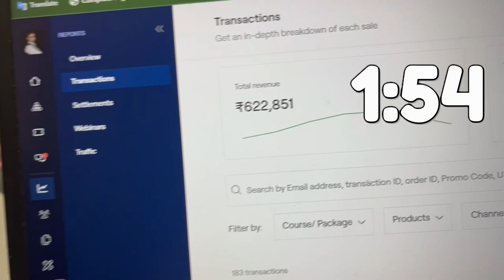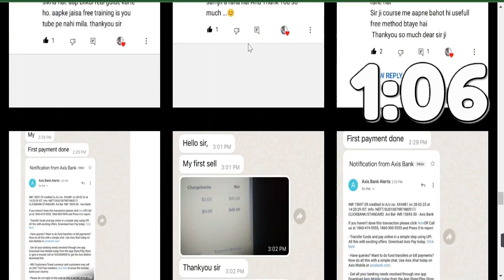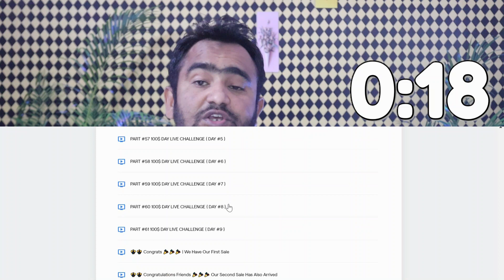affiliate marketing full course in hindi